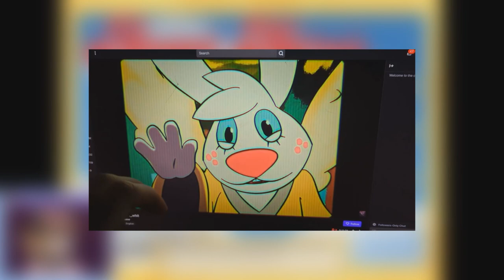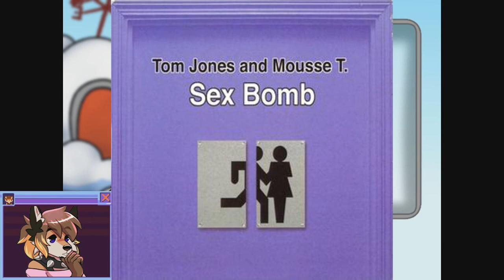Whack-A-Mole GONE WRONG! (Angel Hare's Learning Adventure)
Time to learn some biblical lessons with carnival games and getting a lil' crunk!

check out @rikkivulpes